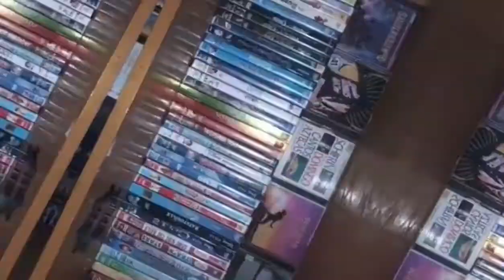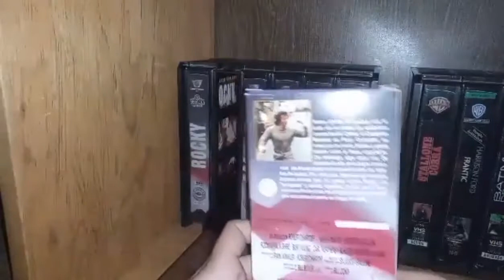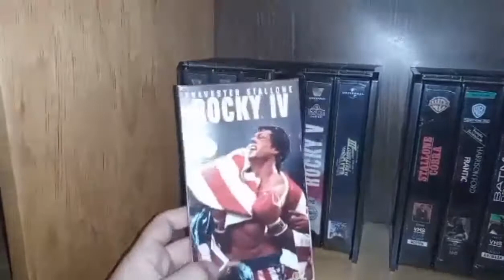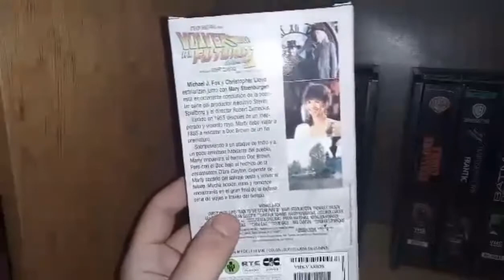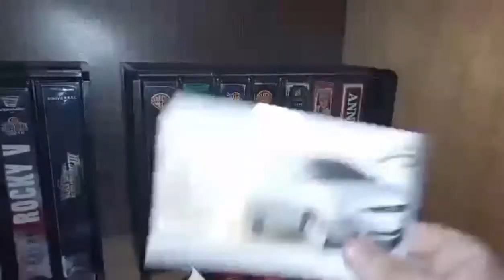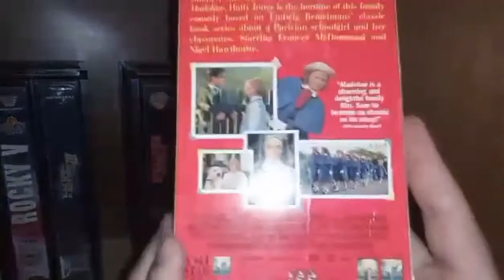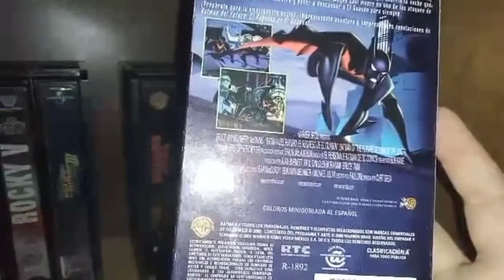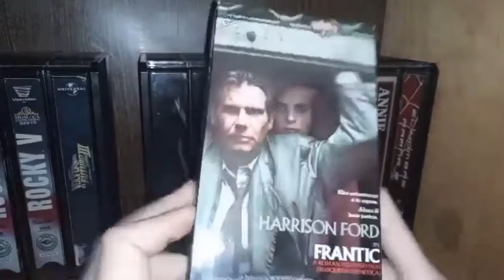Mi Coleccion de Peliculas en VHS Parte 3 I "Seccion Olvidada"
!!SECCION OLVIDADA, REGRESA DESPUES DE MUCHA AUSENCIA!!
Hola como estan, en esta nueva ocasion les traigo de vuelta esta vieja seccion que tanto estaban esperando...
Disfruten del video y les mando un saludo a todos, nos vemos en los demas videos, adios..